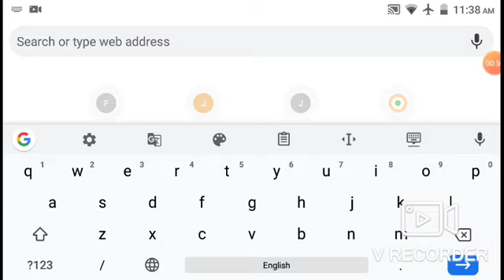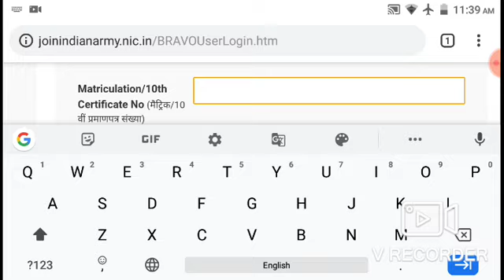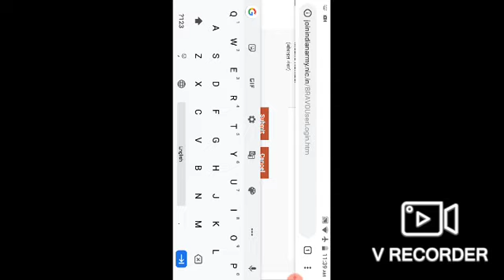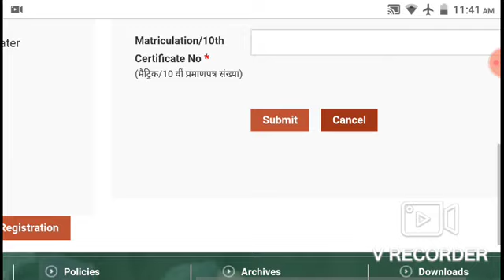How to Army password in telugu#Army registration process in telugu#Army rally details in telugu#